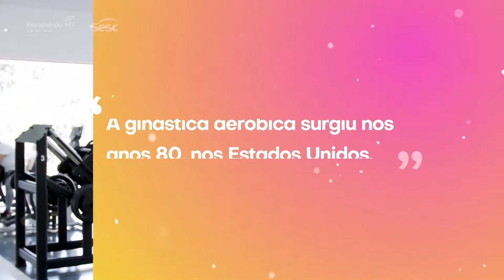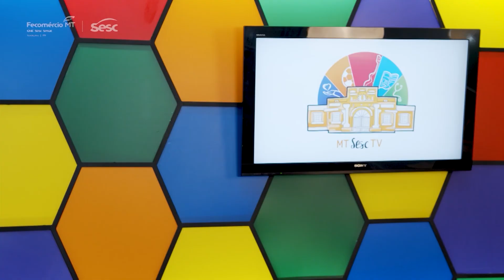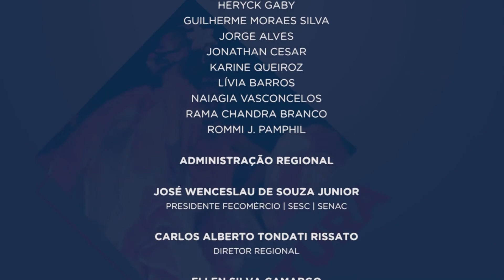MT SESC TV - 19/01/2022